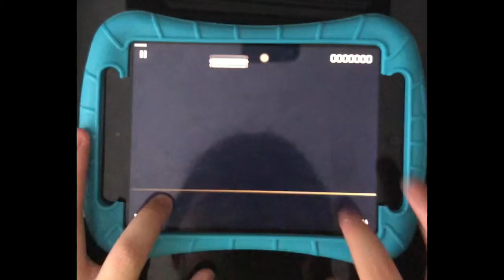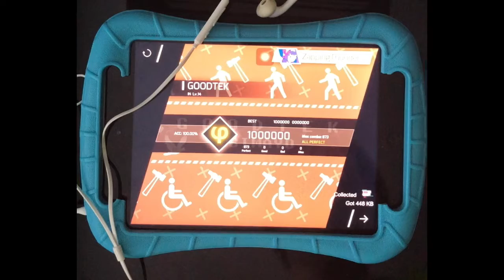[Phigros] GOODTEK (IN 14) PHI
EBIMAYO - GOODTEK

MAYONNAISE - 1 GOOD KEK